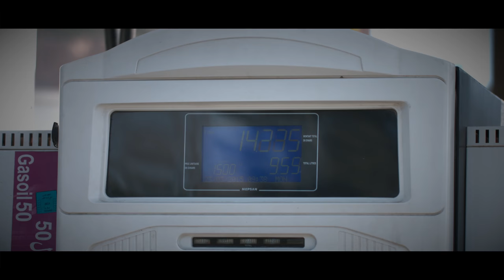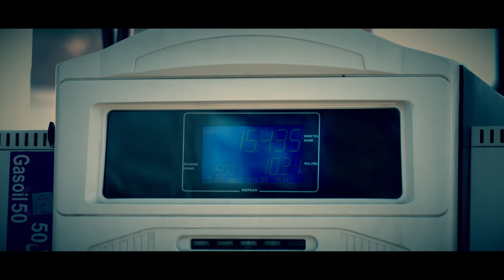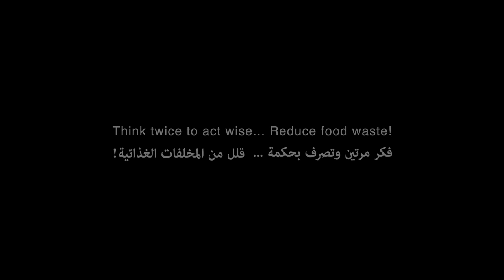Film de sensibilisation au gaspillage alimentaire / SWEEP-Net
Le gaspillage alimentaire est le fait de jeter ou de supprimer des aliments encore comestibles. Le gaspillage alimentaire se produit tout au long de la chaîne d'approvisionnement, depuis le stade de la production agricole, jusqu'à celui de la consommation, en passant par le stockage, la transformation, la distribution et la gestion. C'est un problème de société environnemental, économique et social.